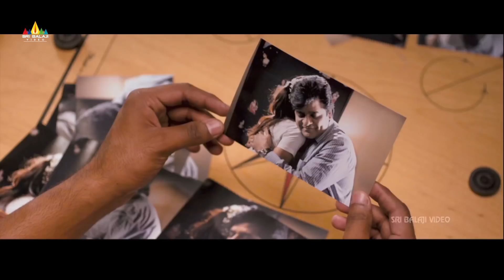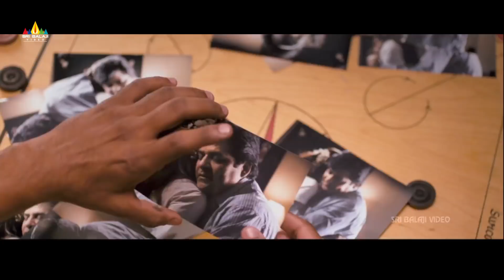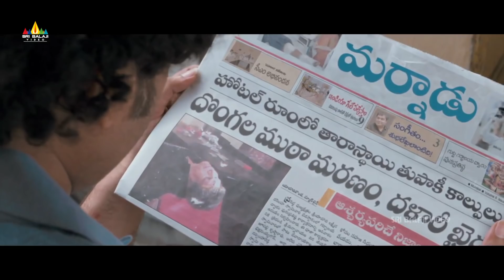Premgi Amaren Comedy Scenes Back to Back | Crazy Telugu Movie Comedy | Sri Balaji Video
Watch Premgi Amaren Comedy Scenes Back to Back from Crazy Movie.